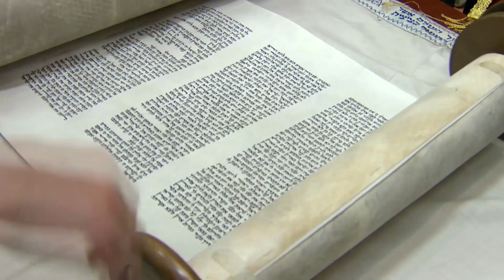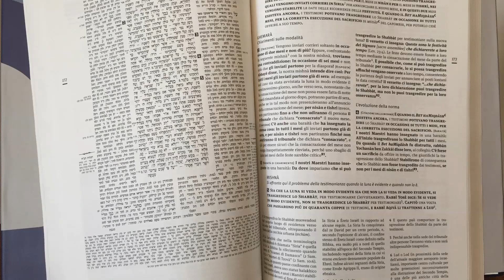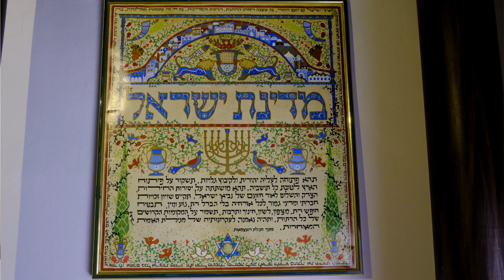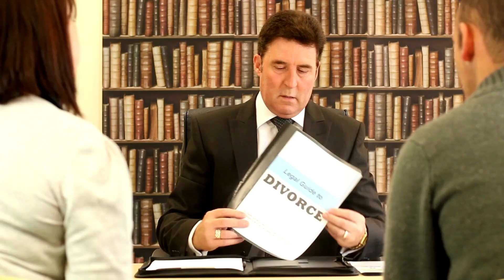04 EBRAISMO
Quarta puntata sulla storia delle religioni, l'Ebraismo by Andrea Piscitelli.